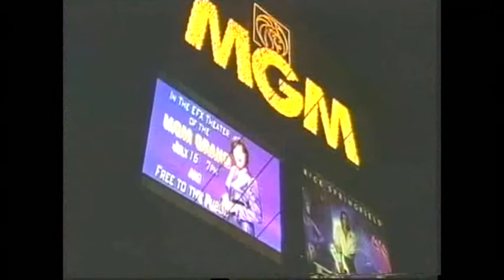Jane McDonald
Jane McDonald will be appearing at Lakeside Country Club in November 2009